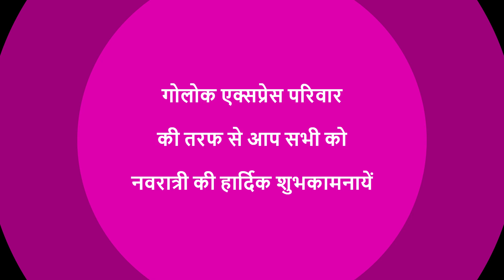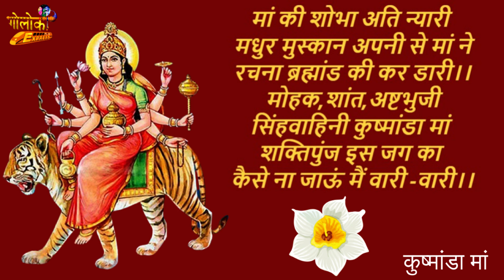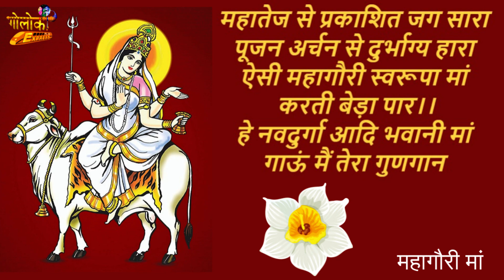नवदुर्गा महिमा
If you want to listen to the RECORDINGS OF GOLOK EXPRESS SATSANGS, you can access the below podcast links.👇👇👇👇

Get your daily dose of positivity & motivation by watching Golok Express videos.
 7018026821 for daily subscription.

You Can Also Get Connected With Us By Downloading Our Spiritual Hub Application From The Given Link.

Spiritual Hub Link (Play Store)

Spiritual Hub Link (iTunes App Store)

Golok Express English Channel

Busy Through The Body Free As A Soul Hari Hari Bol Hari Hari Bol🙏🙏